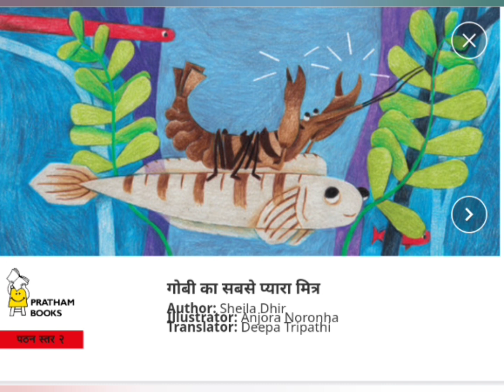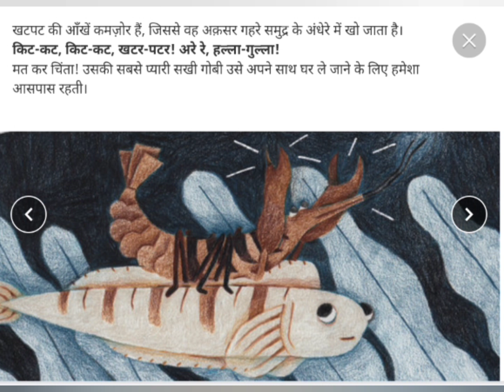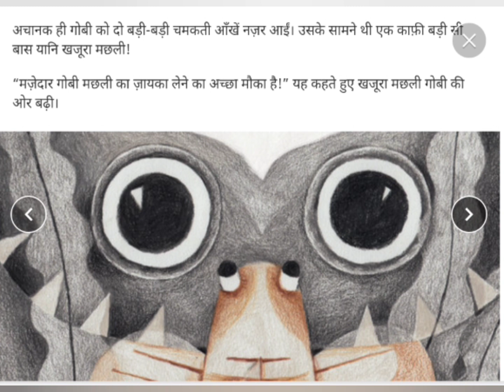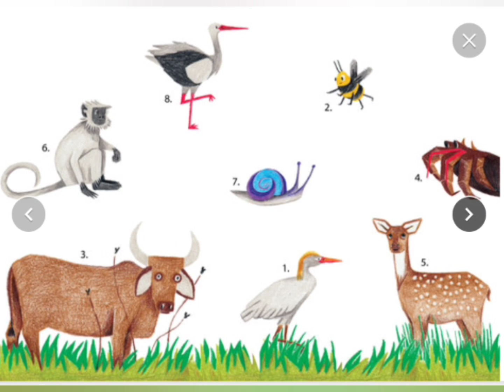गोबी का सबसे प्यारा मित्र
reading Campaign

activitybased learning

Room ToRead

# निपुण_भारत_मिशन

Pratham Bookstore

सर्वशिक्षा अभियान